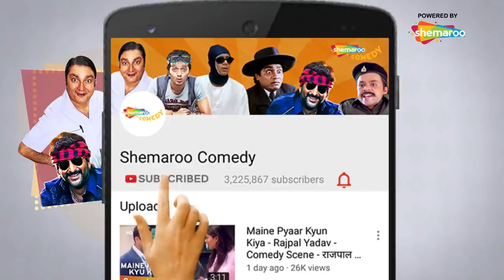Guddu Ki Gun - Superhit Comedy Movie - Kunal Khemu - Payel Sarkar - Aparna Sharma - Movie Part 4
Guddu, a salesman, lands in dire trouble when his girlfriend's grandfather casts a spell on him for cheating on her. However, he must find true love to get rid of the curse.

Directors: Shantanu Ray Chhibber, Sheershak Anand

Producer: Sachin Jain